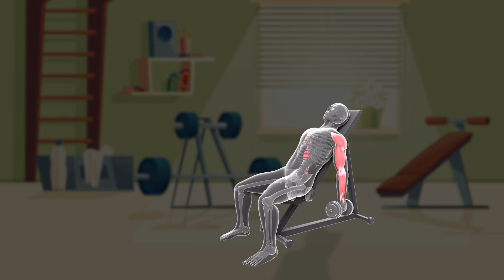alternate incline dumbbell curl